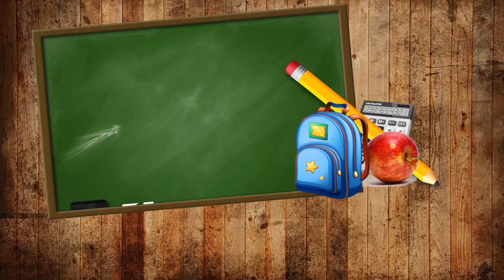Padres a las aulas - Alimentación escolar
Comenzó el año escolar y comienzan las dudas sobre la alimentación, sobre los castigos adecuados y sobre el aprendizaje de los niños. Un grupo de especialistas conversa con panamaamerica.com.pa para resolver todas estas dudas. No te pierdas detalles de esta guía para sacar buena nota como padre este año escolar.